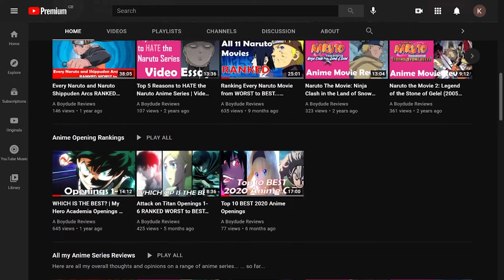All 4 Attack on Titan Season Premiere Episodes RANKED WORST to BEST...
With the CLOSE arrive of ATTACK ON TITAN FINAL SEASON PART 2, I decided to look back and rank every Attack on Titan Season Premiere from the WORSt to the BEST.